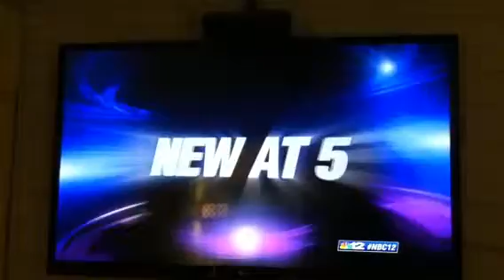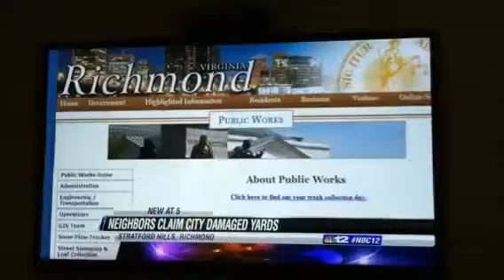RVA leaf collection (I'm on tv) RVA, backhoe, lawn care, gr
Leaf collection